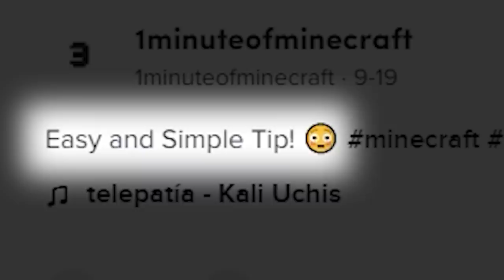🔥เล่นตาม TikTok! พิสูจน์สิ่งที่ไม่เคยเห็นในมายคราฟ? โคตรเจ๋ง [Minecraft TikTok]